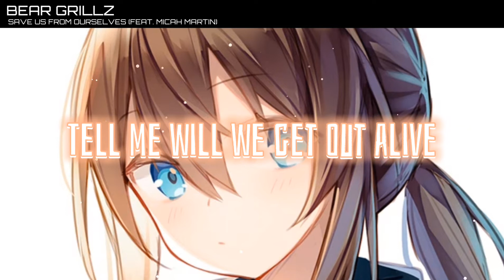Nightcore - Save Us From Ourselves『Arknights Soundtrack』(Bear Grillz feat. Micah Martin / Lyrics)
Genre : Dubstep
🎵Song : Save Us From Ourselves『Arknights Soundtrack』
🎤Artist : Bear Grillz feat. Micah Martin